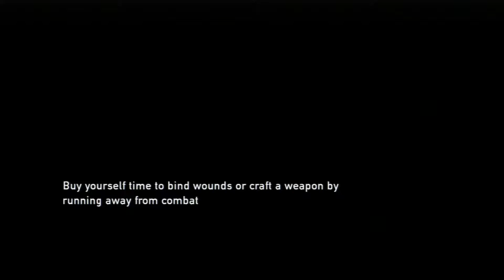The Last of Us - Live Commentary w/ Jett Part 27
Welcome to another awesome episode of this awesome game with the most awesome person. It really does help me promote my channel.